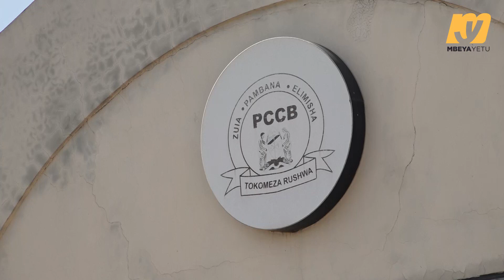TAKUKURU MBEYA YASHIRIKISHA WANANCHI KUZUIA VITENDO VYA RUSHWA KWENYE MIRADI YA MAENDELEO